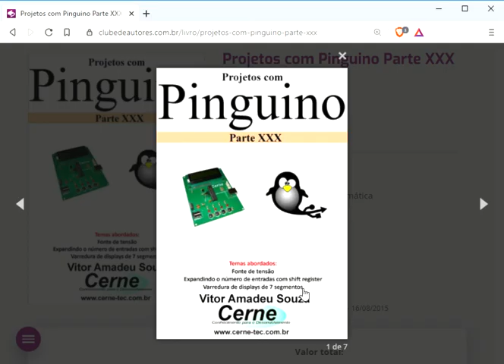Projetos com Pinguino Parte XXX, por Vitor Amadeu Souza